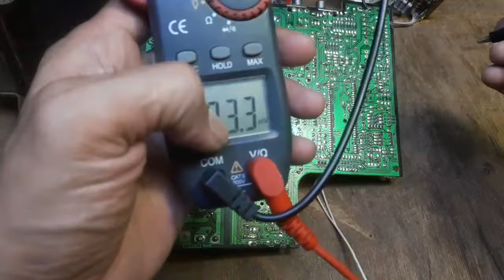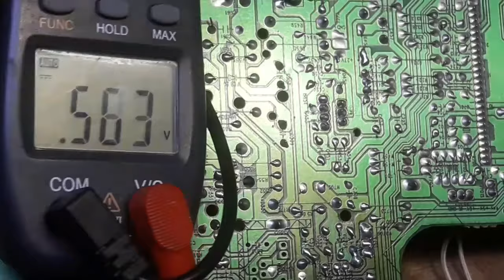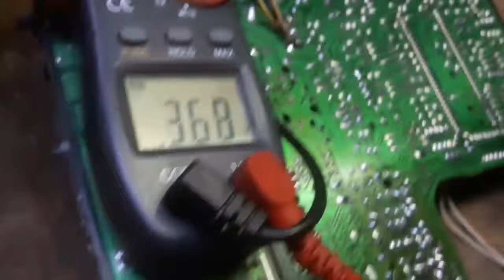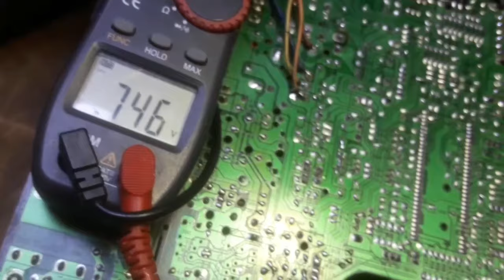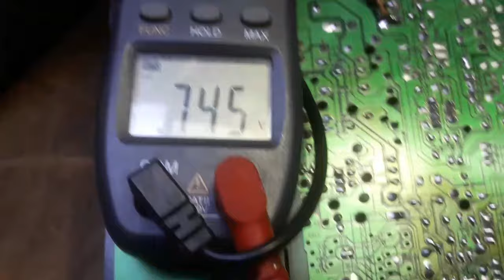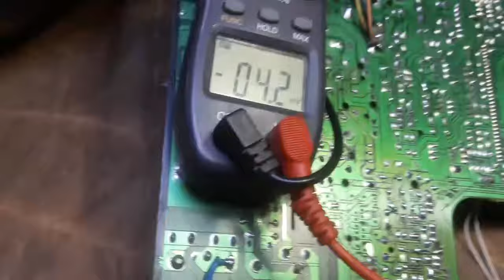tv cina gambar garis mendatar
catatan.
TV LG Flat 21FB7AG...FBT(BSC25-N1651/ 6174V-6006V FBT ini sering dipasang diflat maupun slim...ganti BSC25-N0363(TV Slim) pas tanpa ada yg dirubah

Flyback nya polytrn 29 uslim
bsc29-0127N

tv lcd LG 22CS410,kerusakan saat nyala lampu BL hidup terus mati,, solusinya coba untuk ic DT8211A di pin 9 nya kasih R 47k sambung ke ground...

Tv Panasonic TH 43E302
 gambar  klise, MENU sermode nya Pakai  MENU KONTRAS 1950

persamaan Flyback bsc25-T1010a=T1051N
Persamaan Flyback TV LG
Berikut data pin flyback
TV LG
BSC25-N0352
COL 180V B+ 110V GND 14V/NC 24V NC ABL H AFC 21"

FLATRON MC-059A/B
6174V-6006W COL 180V B+ 110V GND 14V/NC 24V NC ABL H AFC 21"

FLATRON MC-059A/B
6174V-8005C COL 180V B+ 110V GND 14V/NC 24V NC ABL H AFC 20"
BSC25-N1534 COL 185V B+ 115V GND INNER 25V NC ABL H AFC 21 "

PEARL BLACK CW81B
EBJ34806707 COL 185V B+ 115V GND INNER 25V NC ABL H AFC 21 "

PEARL BLACK CW81B
BSC25-N0874 COL 180V B+ 115V GND NC 28V NC ABL H AFC 14" ULTRA

SLIM
BSC25-N0883 COL 180V B+ 115V GND NC 28V NC ABL H AFC 14" ULTRA

SLIM
BSC25-N0329 COL 180V B+ 115V GND NC 26V INNER ABL H AFC 21 "

PEARL BLACK CW81A & B
BSC25-N1651 COL 180V B+ 115V GND 12V 26V INNER ABL H AFC 21"

SUPER SLIM
6174V-6006V COL 180V B+ 115V GND 12V 26V INNER ABL H AFC 21"

SUPER SLIM
6174V-6002U COL 180V B+ 115V GND 12V 26V INNER ABL H AFC 21"

SUPER SLIM
BSC24-3366J COL 185V B+ 115V GND NC 24V NC ABL H AFC 21"

SUPER SLIM
6174V-6006H COL 180V B+ 115V GND NC 24V NC ABL H AFC 21"

SUPER SLIM
6174V-6006M COL B+ 115V +14V -14V 190V GND NC NC ABL H 21"

FLAT/SUPER SLIM
BSC25-N0363 COL B+ 115V +14V -14V 200V GND NC 28V ABL H 21"

FLATRON CW62B
BSC28-N2234 COL B+ 115V +14V -14V 200V GND NC 28V ABL H 29"

SUPER SLIM
BSC26-N2141 COL B+ 115V +14V -14V 200V GND INNER 28V ABL H 29"

SUPER SLIM
BSC26-N2138 COL B+ 115V +14V -14V 200V GND INNER 28V ABL H 29"

SUPER SLIM
BSC26-4482 COL 180V B+ 115V GND -14V +14V GND ABL H AFC

6174V-6006E COL 180V B+ 115V GND -14V +14V GND ABL H AFC 20"
6174Z-6040C COL 180V B+ 115V GND -14V +14V GND ABL H AFC 14"

Catatan
tv Coocaa habis ganti MB gambar klise sama kebalik. Pindah memory yg lama masih klise tapi gak kebalik... Masuk sermod source 3195 rubah2 msh gak bisa. Bongkar unit lagi solasi pin 8,9 cling..

catatan.
Tv led Tosiba tipe 24s1500vj cmn stanbay .
Coba Di flas masih tetap sama .
Ganti ic kecil 1026 Alhamdulilah .

Ic 1026 berfungsi sebagai penurun tegangan dari 5v menjadi 1,2v untuk suplay kaki tsumv59xe-z1 pada kaki no 2 .